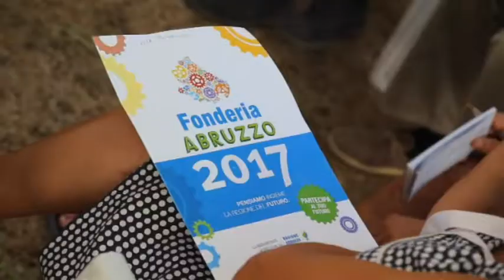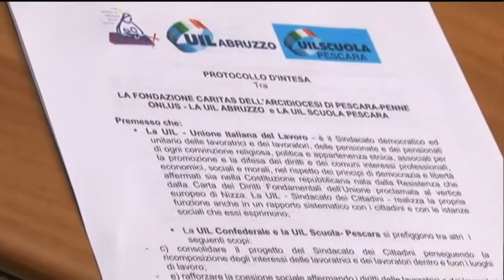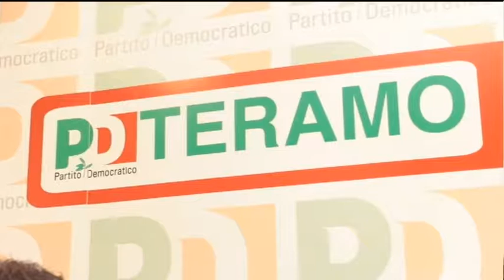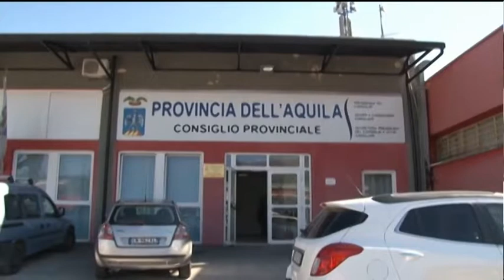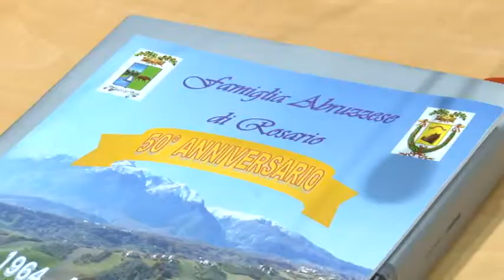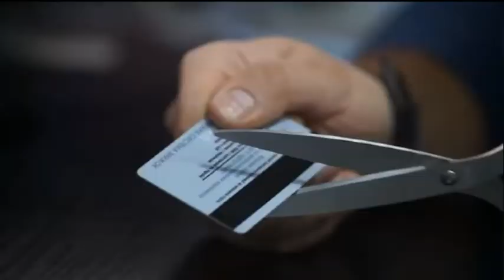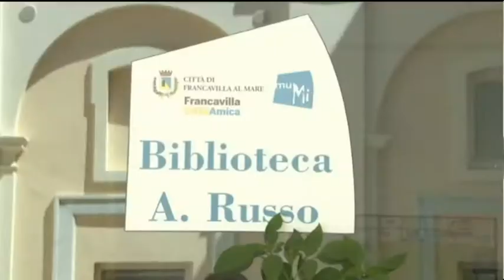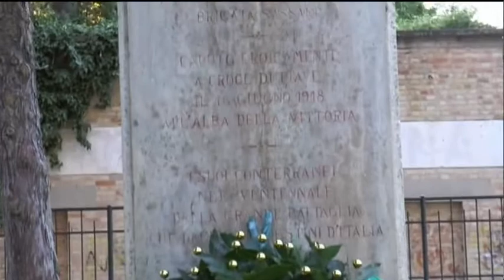TgSei edizione della notte di lunedì 3 luglio 2017